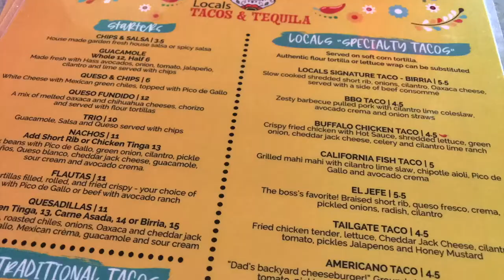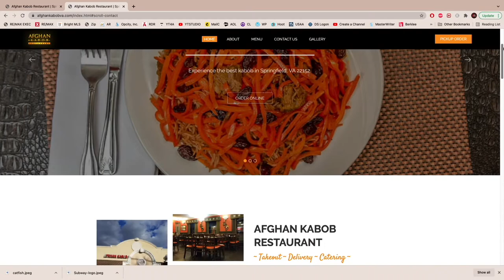Best Restaurants in West Springfield Virginia | Watch This Before You Go Out!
Don't know where to eat? Join us as we visit all the West Springfield VA restaurants.

UPDATE! UPDATE! UPDATE!
Red Dress Realty is now AGENT CATHY.
Agent Cathy is brokered by eXp Realty.

Thinking of moving to West Springfield Virginia?
One of the most important aspects of a neighborhood is what kind of food is nearby.
West Springfield is enjoying an explosion of diversity of available restaurants. In addition to the standard fast food fare, West Springfield (including Kings Park) has everything you would expect, and a little more:
Thai, Chinese, Greek, Italian, American, Tex-Mex, Tacos, Afghan, Seafood, Pizza, and Ethiopian!

Many of these restaurants have been here for decades, and some are new. There's a great variety of offerings in a 5 square mile neighborhood.

Restaurants in West Springfield:

0:00 - Intro
0:21 - Fast food Chain Restaurant list
0:44 - Regional Chains:
0:46 - Ledo Pizza
0:49 - BGR
0:50 - Austin Grill/Willie T's
0:57 - Pupatella
1:05 - Ledo Pizza pop-by
1:24 - Austin Grill-Willie T's interview
4:17 - Milano's interview
5:43 - Yindee Thai
5:49 - Asian Grill
5:57 - other Chinese food restaurants:
6:06 - Giardino's
6:16 - Mena Market interview ,
7:41 - Village Chicken,
7:49 - Afghan Kabob

Tell us what you think of our our videos!

Cathy is a real estate agent licensed in VA and MD.